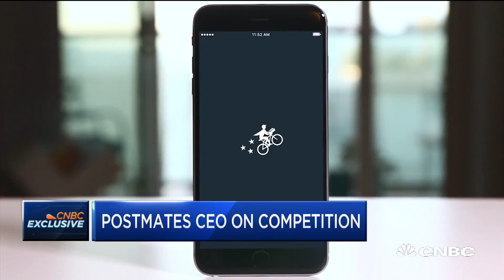Postmates announces expansion to 100 plus cities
Postmates CEO Bastian Lehmann discusses his company's new initiative to expand the delivery market into 100 plus cities.